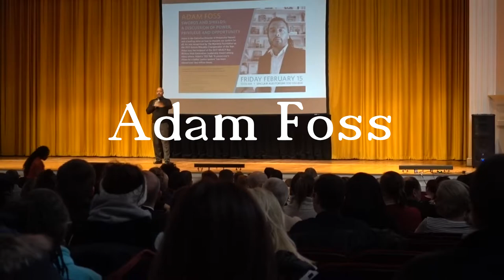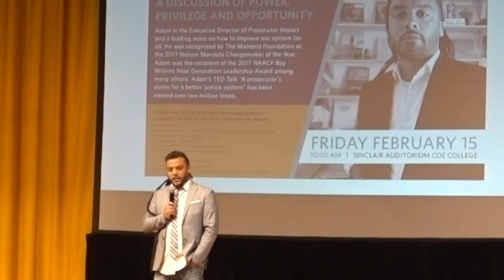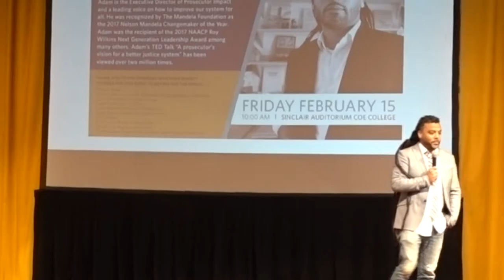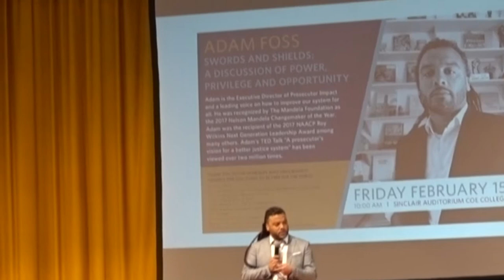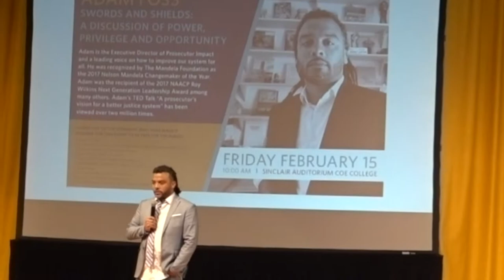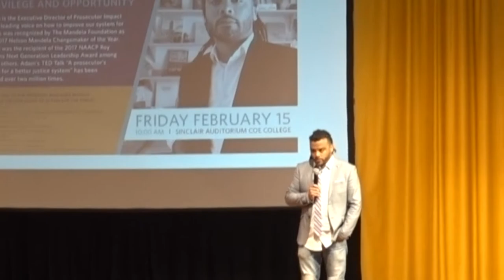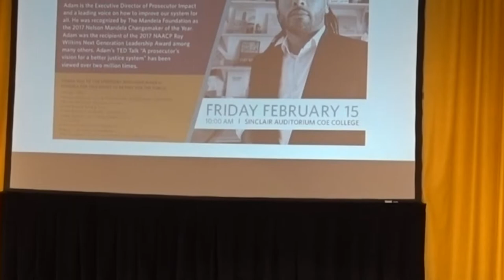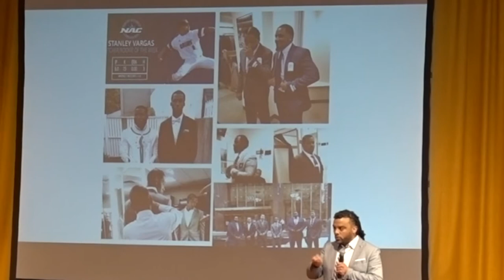Swords and Shields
Adam Foss comes to Cedar Rapids to talk about racial justice and respond to questions. He was hosted at Coe College in Cedar Rapids. Apologies for the unsteady video. The camera was hand-held throughout the presentation and Q&A.